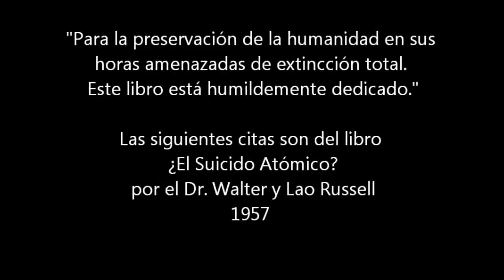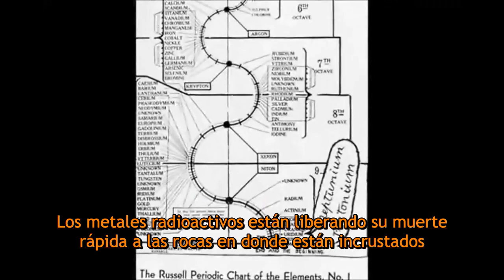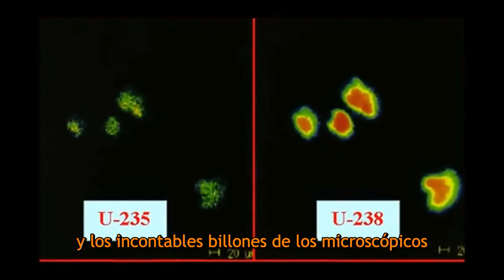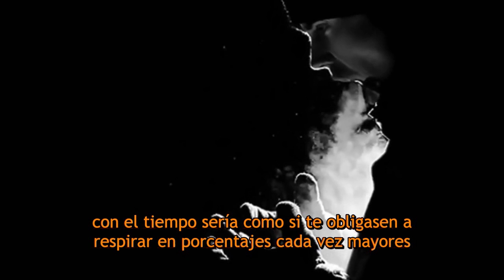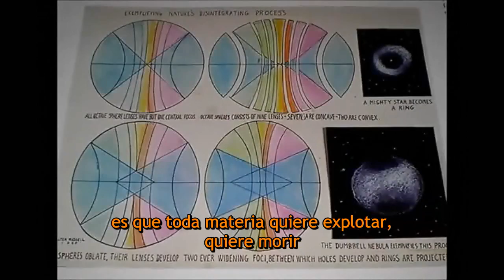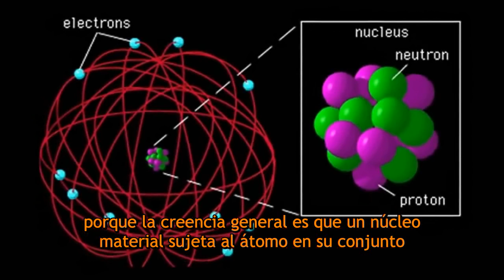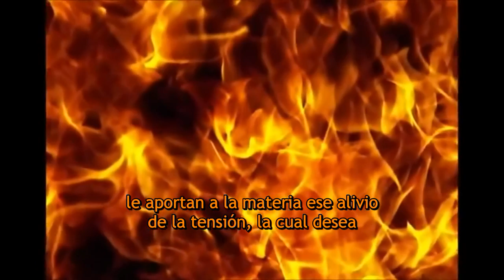TEC - Unidad 6 - Suicidio Atómico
Subido por mattpresti el 23 de marzo 2011

Citas de "El suicidio Atómico?" leído por Matt Presti y Otey Robert. Se trata de un desglose de las razones por la que la fisión radioactiva es mortal y no debe ser utilizada como combustible del mundo. Hasta que la codicia del hombre pases, cada día nos acerca a nuestra propia aniquilación.

Necesitamos ayuda con la financiación por lo que si te gusta lo que ves por favor considere hacer una donación, comuníquese con:

Producido por:

Matt Presti y Robert Otey

Nathan Porter (Cerulean Fuga)
"Midnight Rain"
"Snow"

Sin fines de lucro - Vídeo Sólo para la Educación.

Uploaded by mattpresti on Mar 23, 2011

Quotes from "Atomic Suicide?" read by matt presti & Robert Otey. This is a breakdown of the reasons why radioactive fission is deadly and should not be used as a world fuel. Until the greed of man passes, every day brings us closer to our own annihilation.

We need help with funding so if you like what you see please consider a donation by contacting:

Produced by:

matt presti & Robert Otey

Nathan Porter (Cerulean Fugue)
"Midnight Rain"
"Snow"

Not For Profit - Educational Only Video.
Category: